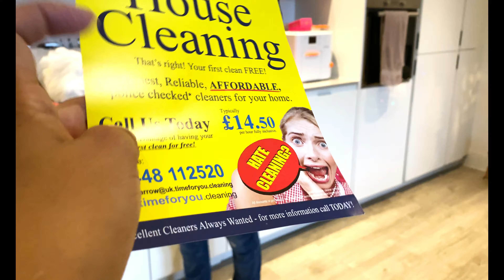RAKSHA BANDHAN Celebration ❣️ In UK (London) [ Celebrating INDIAN Festival]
Hiiii guys...! Welcome back to Richa & Saurav world. In this video you are going to see... how we celebrated Raksha Bandhan 2021 in UK (London).

As you can see at the beginning of the vlog...Today's weather is amazing and we are having some fun in our balcony. After coming back to the living area from the balcony, I praised Richa as I saw that she had cooked my favorite food which I had told her to cook.

Later on 3:12 Saurav bought some couriers which we unboxed one by one. Watch this part to find out what's in these couriers.

On 4:26 you can see I (Saurav) packed the Raksha Bandhan gift. and on 5:30 we left to one of our friend's house for Raksha Bandhan celebration.

From 6:09 you can see that we started celebrating Raksha Bandhan. We enjoyed this Raksha Bandhan a lot. What about you? How did you celebrated Raksha Bandhan 2021?

Thank you very much for watching our videos. IF YOU Liked this video.

Raksha Bandhan,
Raksha Bandhan vlog 2021,
rakhi celebration,
rakshabandhan celebration,
rakshabandhan,
bhai behen festival,
rakhi vlog,
rakshabandhan vlog,
festival vlog,
indian celebration,
raksha bandhan in 2021,
raksha bandhan in uk,
Indian vlogger in uk,
Uk vlogger,
London vlog,
London lifestyle vlog,
Richa & Saurav world,
RichaLifeCares.

RAKSHA BANDHAN  Celebration ❣️ In UK (London) [ Celebrating INDIAN Festival]  @Richa & Saurav World ​